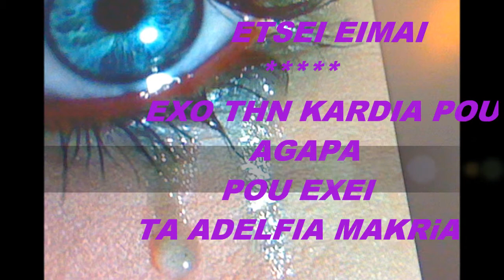KOSTANTiA ///giannis kotsiras//ANATHEMA SE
STIN KOSTANTiA KLEOVOULOU  APO TO ADELFAKI SOU ME AGAPH